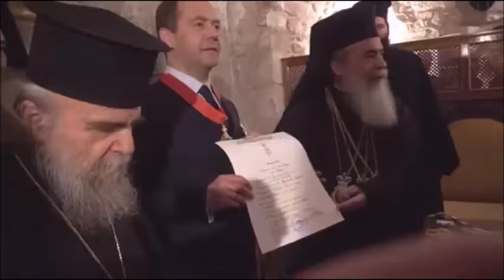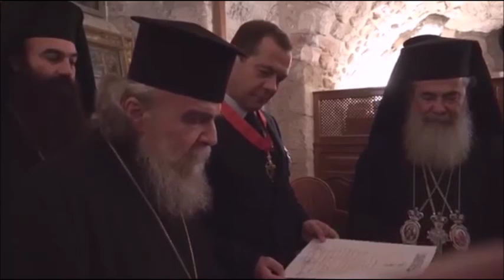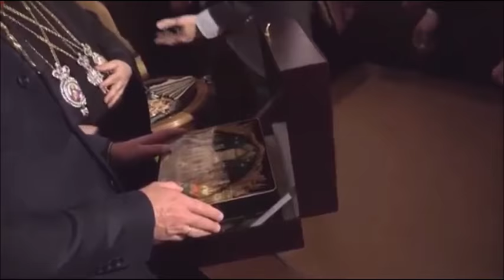Orthodox Patriarch of Jerusalem receives Russian Prime Minister Medvedev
His Holiness Orthodox Patriarch of Jerusalem and All Palestine Theophilos III has received in Jerusalem Patriarchate the Prime Minister of the Russian Federation Dmitry Medvedev. The Patriarch and Russian Prime Minister as pilgrims venerated the Tomb of our Lord Jesus Christ, guarded by the most holy Orthodox Patriarchate of Jerusalem.